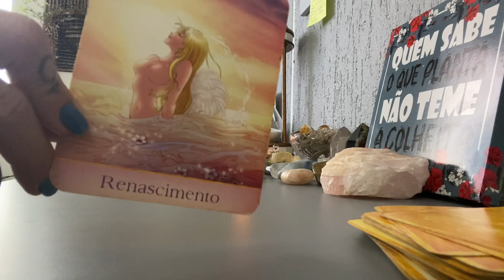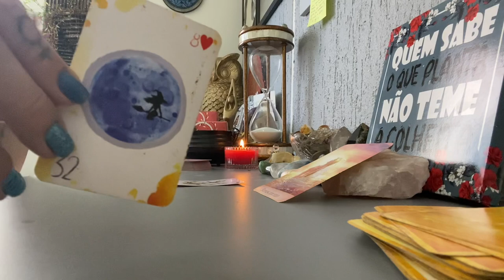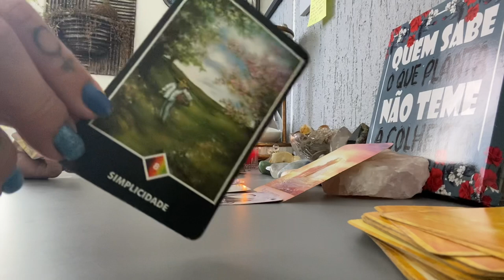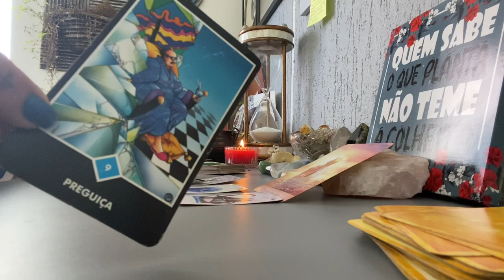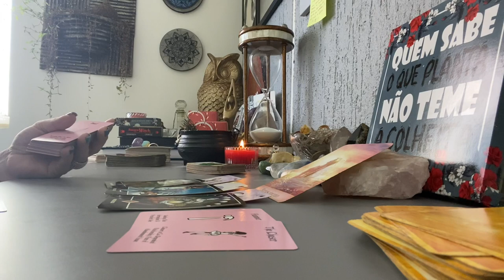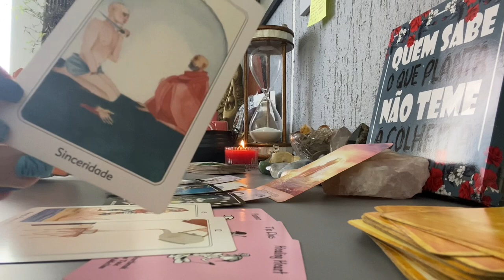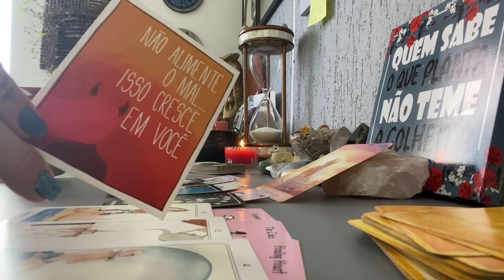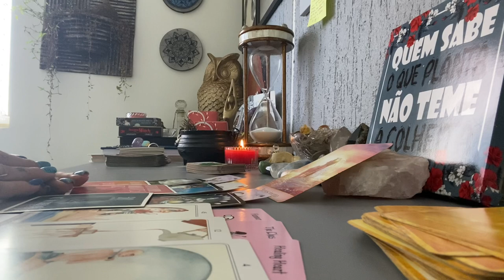AQUÁRIO Horóscopo Semanal de 15 à 21/03/21 RENASCIMENTO você VAI CONSEGUIR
Ebook Banhos e Rituais para 2021 com a Deusa Vênus

Conecte-se comigo!